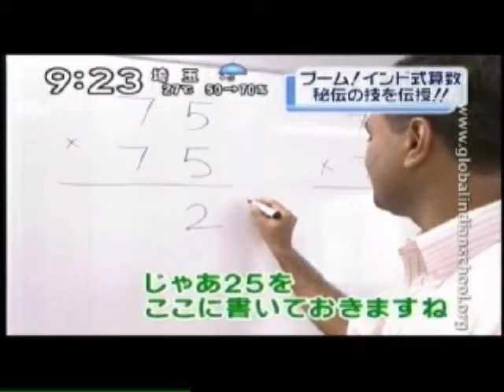GIIS Japan overview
Global Indian International School Japan overview